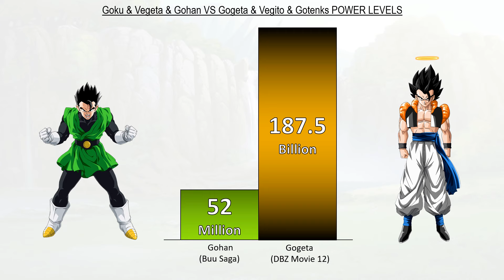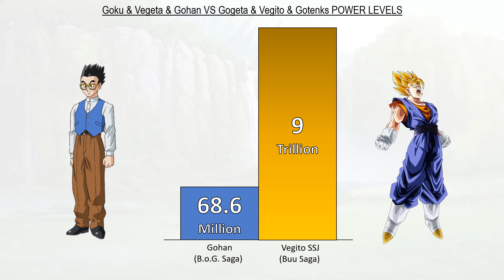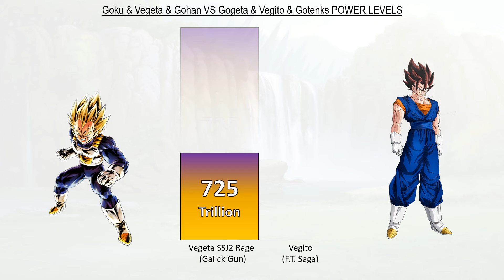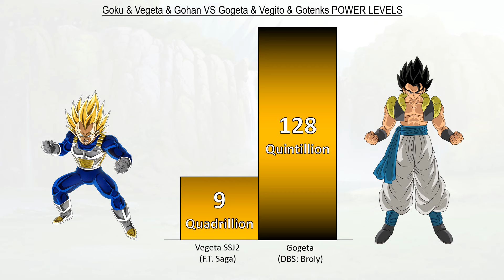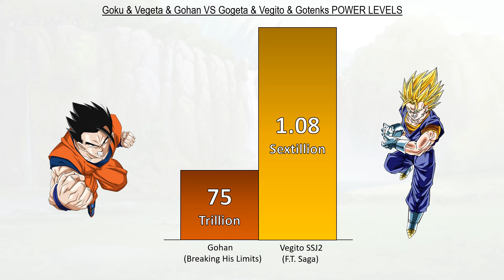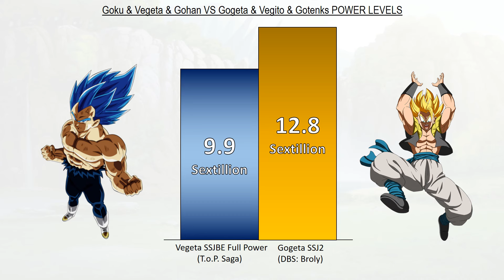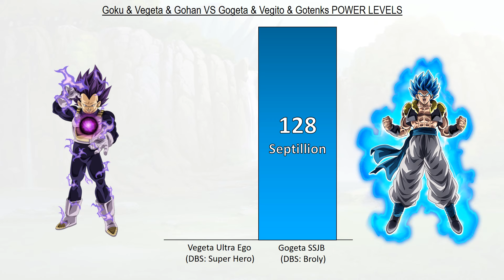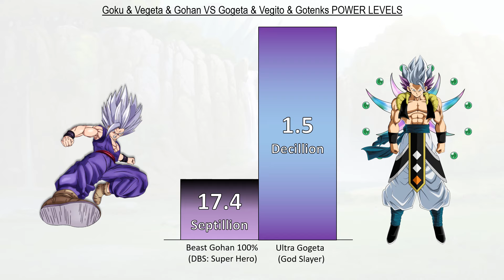Goku & Vegeta & Gohan VS Gogeta & Vegito & Gotenks POWER LEVELS All Forms - DBZ / DBS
Goku MUI & Vegeta Ultra Ego & Beast Gohan VS Gogeta MUI & Ultra Vegito & Gotenks SSJB POWER LEVELS Over The Years All Forms - Dragon Ball Z / Dragon Ball Super

Dragon Ball
Dragon Ball Z
End Of Z
Dragon Ball GT
End Of GT
Dragon Ball Super Super Hero Manga

Goku & Vegeta & Gohan VS Gogeta & Vegito & Gotenks POWER LEVELS Over The Years All Forms - Dragon Ball Z / Dragon Ball Super